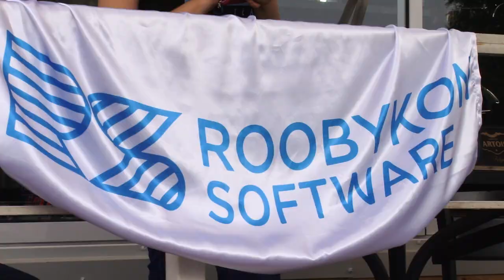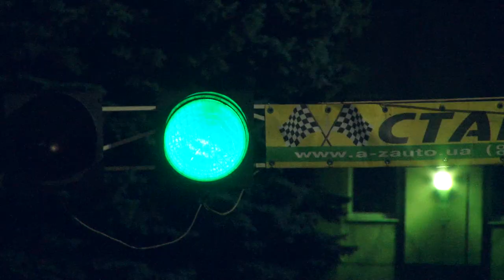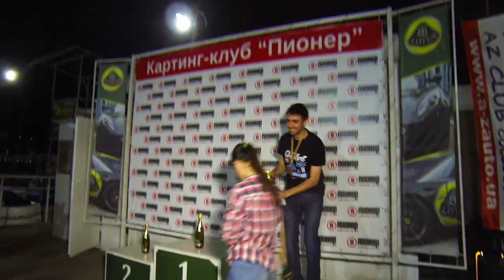Roobykon Software Karting Champ 2018